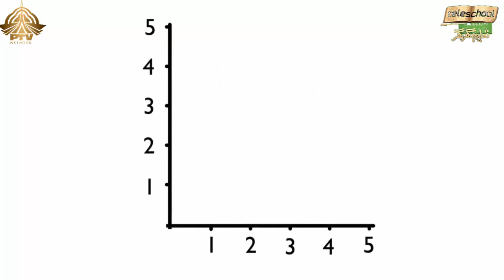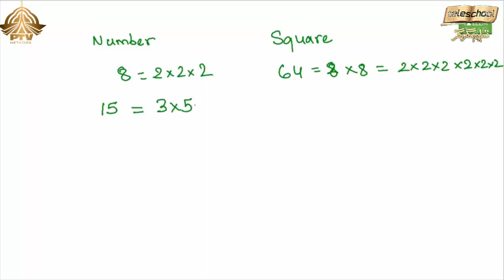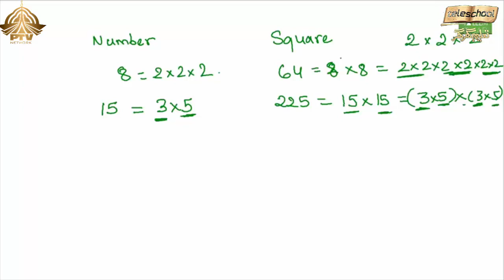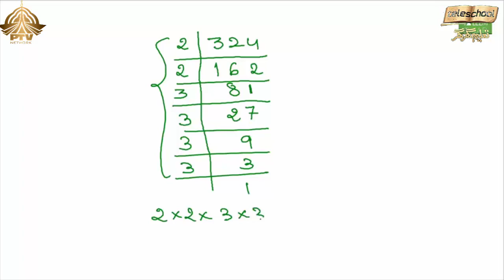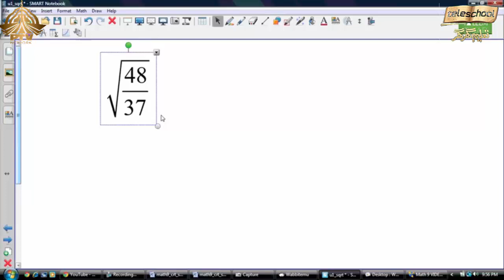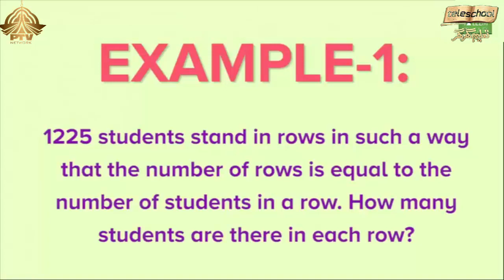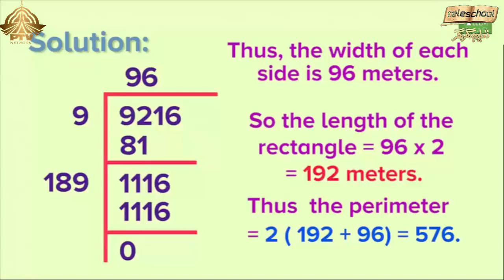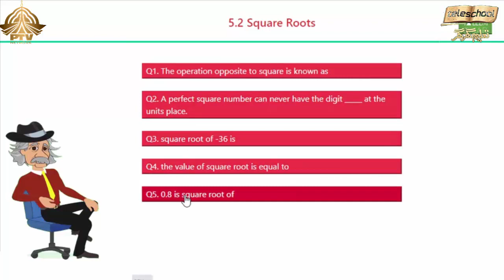Teleschool PTV Grade-VII Math (Lecture No.14) Square Root, Square Root by Prime Factorization